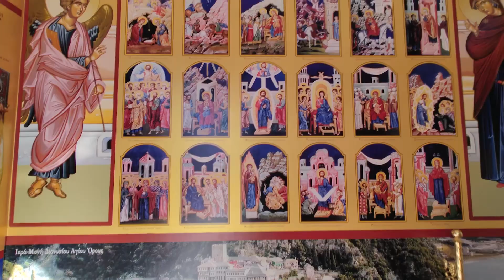KernowJet Interiors - Bright Gold showcase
A stunning transformation in this Greek Orthodox Church using our KernowJet Interiors Bright Gold. Our exquisite wall covering is fully printable using Latex, UV & Solvent inks, and it's especially effective using white inks.

🖨️ Printed on EPSON SC-S80610 using Solvent Inks.